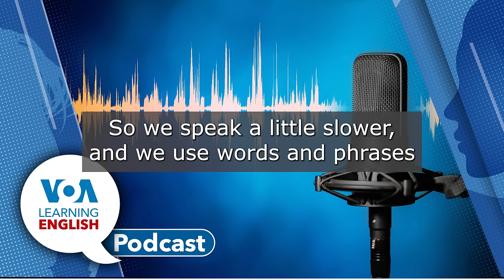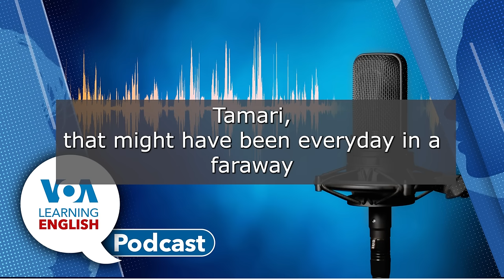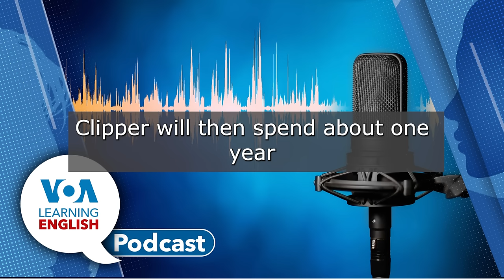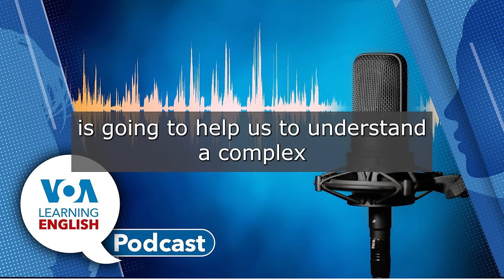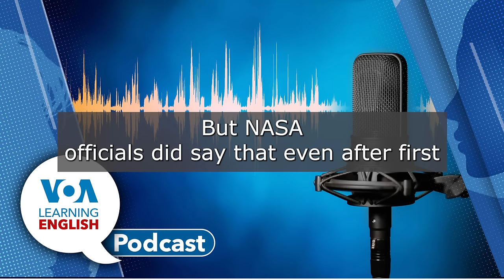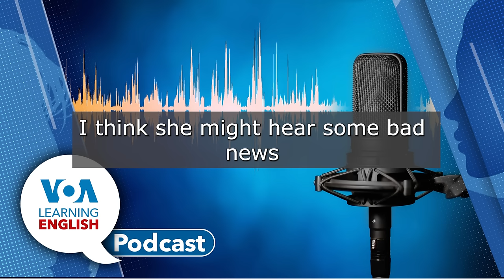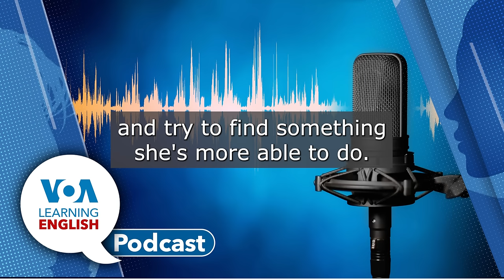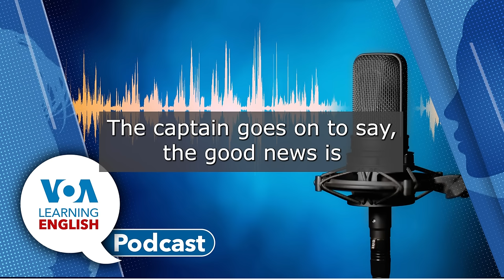Temari, Jupiter’s moon Europa, Good news and bad news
First: The ancient Japanese art temari was once in danger of dying out. But, as John Russell reports, there is new recognition in Japan for the hand-made colorful thread balls. (00:54)
Next: Bryan Lynn presents the LE Science and Technology report. He tells about an upcoming NASA mission to explore Jupiter's moon. Then, Bryan joins Asley for a chat about the report. She asks how the Europa Clipper mission is different from other NASA explorations and when the first data is expected to come in from the spacecraft. (06:37)
Finally: The LE Lesson of the Day. Andrew Smith and Jill Robbins base their instruction on the LE video series, Let's Learn English. Today they have "good news" and "bad news" for us as they focus on episode 19. (17:52)